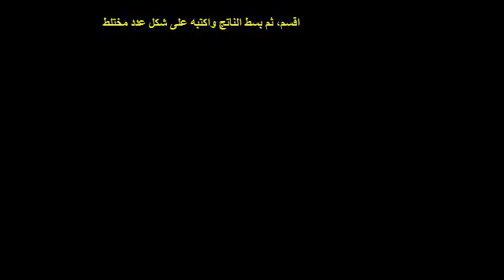قسمة الأعداد المختلطة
Dividing Mixed Numbers
يوضح هذا الفيديو طريقة قسمة الأعداد المختلطة من خلال تحويلها إلى كسور غير صحيحة وفي النهاية كتابة الناتج بصورة عدد مختلط
شكر خاص لمؤسسة شركاء في التنمية المستدامة -- فلسطين